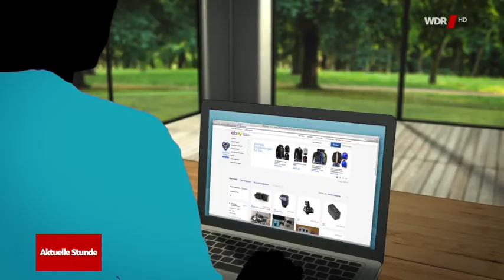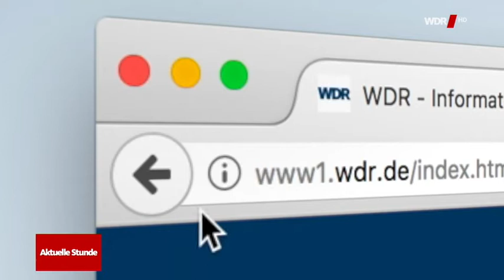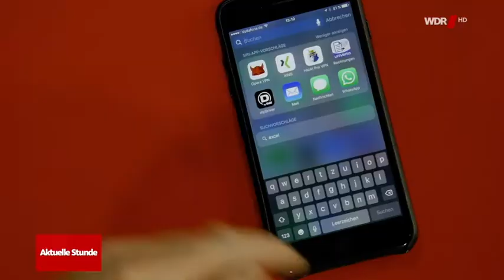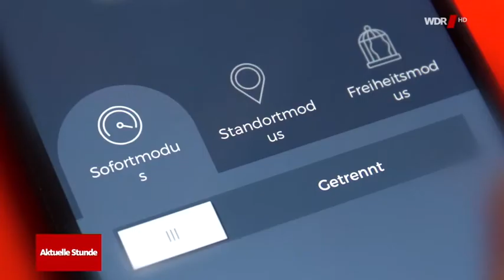ARD Angeklickt - Sicher ins Netz mit VPN's - 20.10.2017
Das WLAN daheim ist meist mit einem sehr langen Passwort gesichert. Doch wirklich sicher ist es dadurch trotzdem nicht. Auch die moderne WLAN-Verschlüsselung "WPA2" hat eine große Sicherheitslücke. Dadurch können Geräte, die wir im drahtlosen Netzwerk nutzen, ausspioniert werden. Jörg Schieb erklärt, womit das WLAN vor Hackern und Datendieben wirksam geschützt werden kann: VPN, "Virtual Private Network".